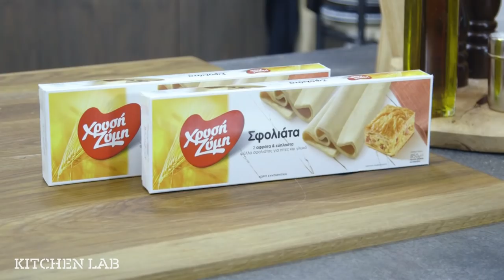Αλμυρά palmier-Γυαλάκια | Άκης Πετρετζίκης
Αλμυρά palmier-Γυαλάκια | Almira palmier-gialakia| Άκης Πετρετζίκης

Ειδικοί συνεργάτες: Mary-Rose Ανδριανοπούλου, Γιάννης Μπουροδήμος, Ζωή Κωνσταντοπούλου, Μάρκος Παπακωνσταντίνου, Κατερίνα Βασιλακοπούλου, Μαρία Βασιλακοπούλου, Κελλίνα Δημητριάδη, Γιάννης Μάργαρης, Νταϊάνα Αλεξάκη, Άννα-Μαρία Βολανάκη, Τηλέμαχος Δημητρακόπουλος, Κυριάκος Παπαεμμανουήλ